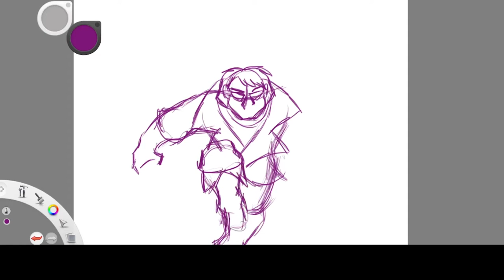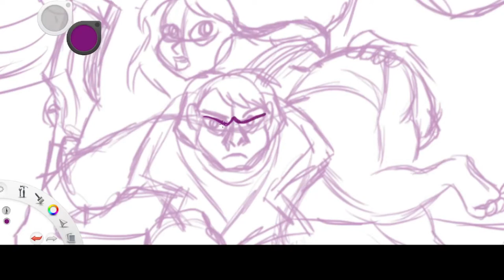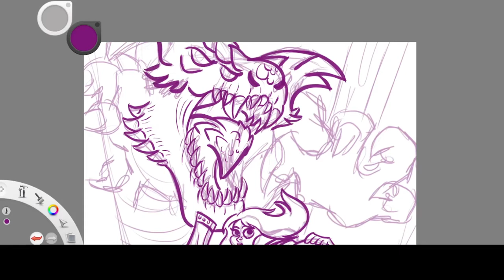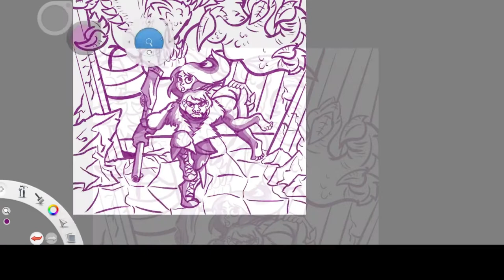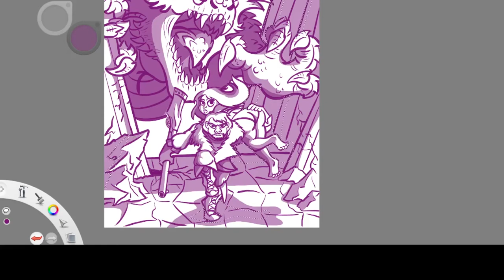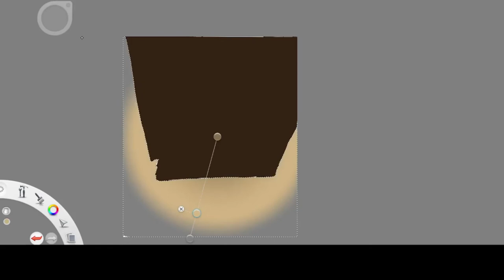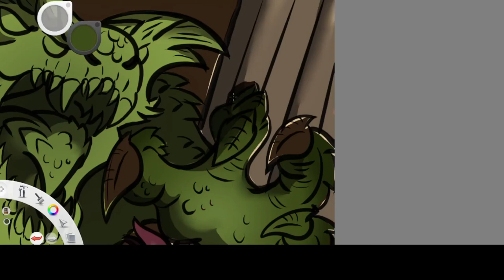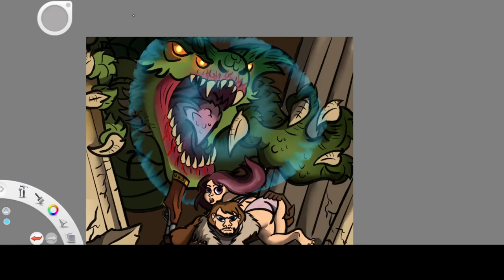Roy Chapman Andrews Speedpaint 2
My second, epic, Frazetta-styled painting of the famous 20th Century Paleontologist, Roy Chapman Andrews. And it looks like he's having the adventure of a lifetime, running from a primordial monster with a beautiful girl across his shoulders.